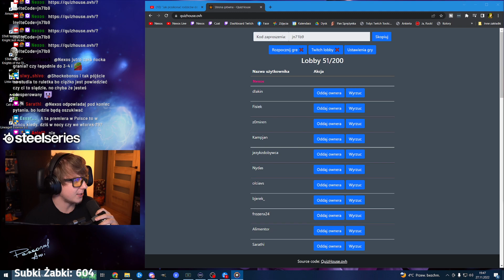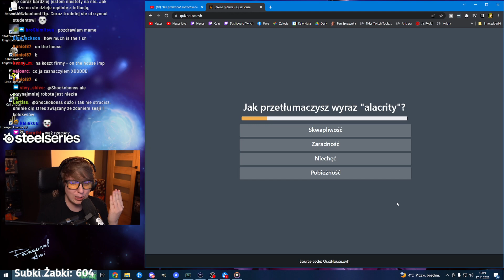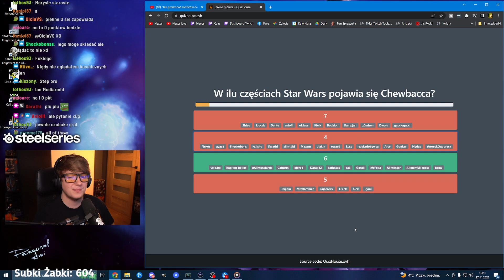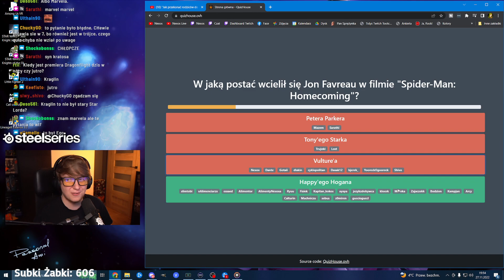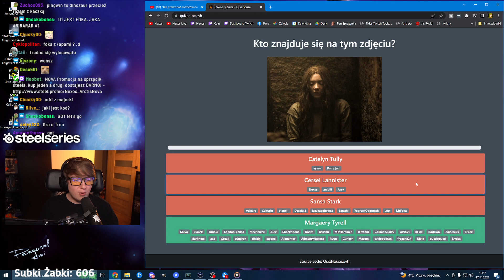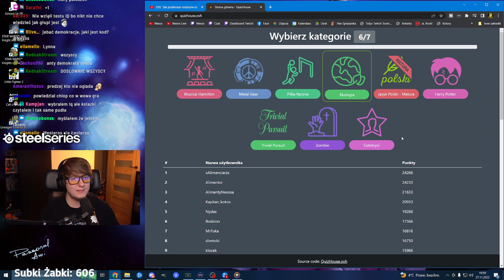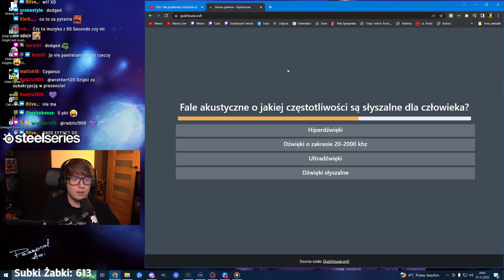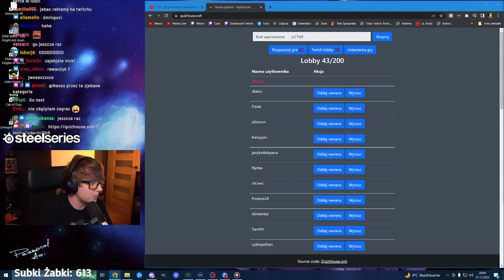MOI WIDZOWIE SĄ BARDZO MĄDRZY...